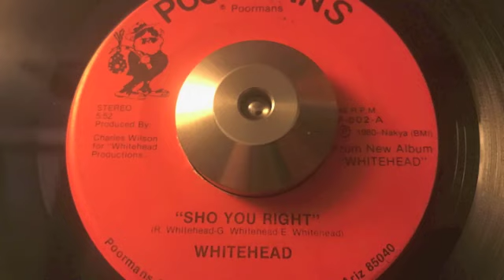Whitehead - Sho You Right